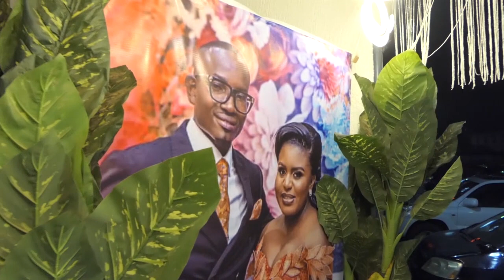SOIRE DANNY ET NELKAS